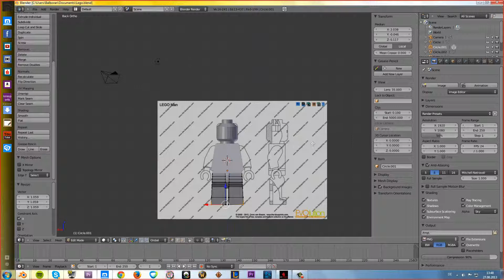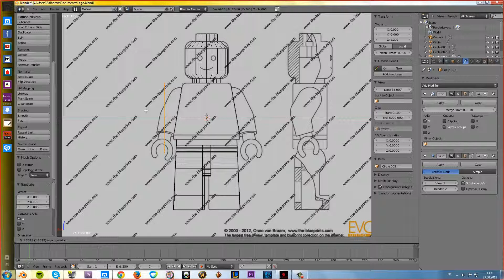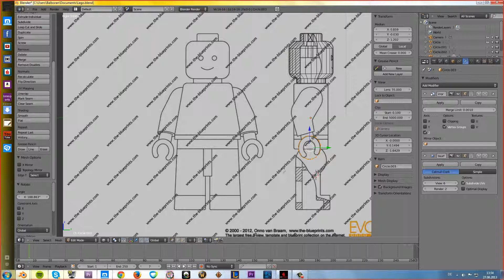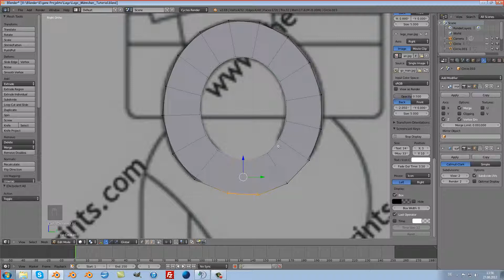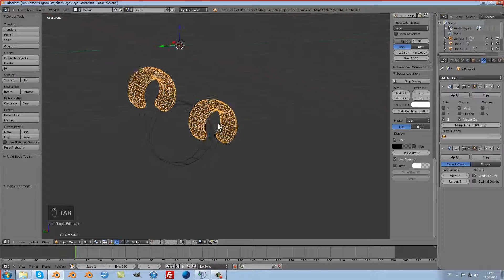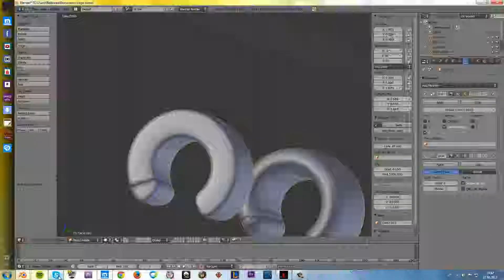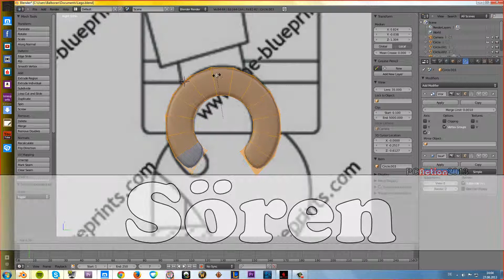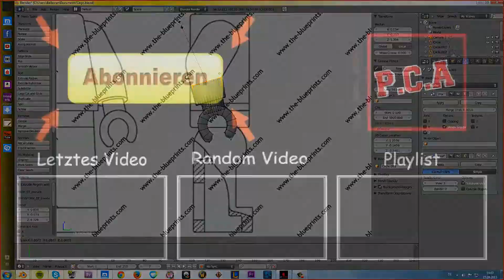[Let's Blender Together] - Lego - Part #4 - Die Hände (Beginner Tutorial Deutsch / German HD)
«Blender 2.68a Tutorial»
Open Source 3D Software (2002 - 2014)

Es geht wieder los! Wir Blendern wieder einmal gemeinsam und zeigen euch in diesem Let's Blender together wie ihr ein eigenes Legomännchen modellieren könnt! :) In den folgenden Parts kommt dann auch noch eine Texturierung und das Riggen des Männchens.
Let's Blender together ist eine Tutorialreihe, die hervorragende Möglichkeiten für Anfänger in Blender bietet, da die Fragen die ein Anfänger haben kann, gleich vor Ort von Sören gefragt, und von Felix beantwortet werden.
In diesem vierten Teil geht es um grundlegendes Modelling am Beispiel eines Legomännchens. In diesem Fall um die Hände.

DOWNLOAD Blender:
Lade dir hier einfach Blender runter: